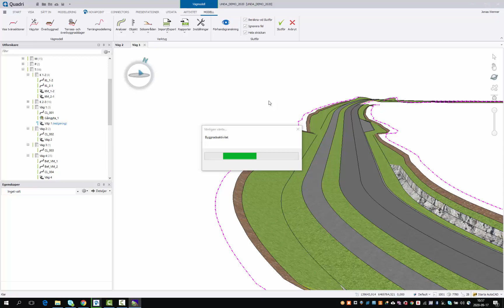Novapoint Road - Definiera vägområde i vägmodellen